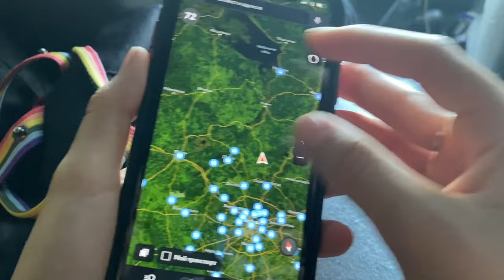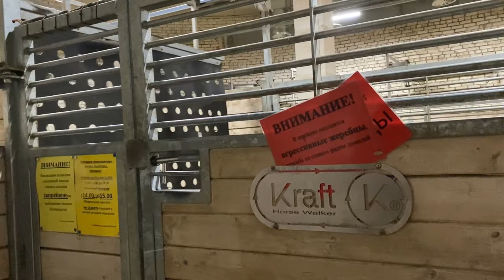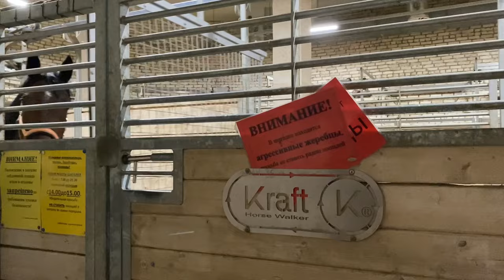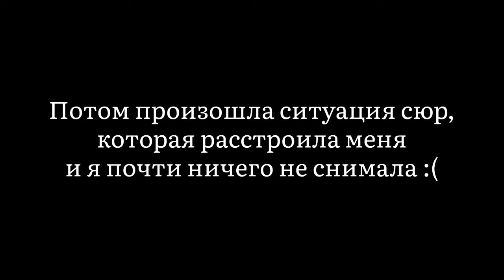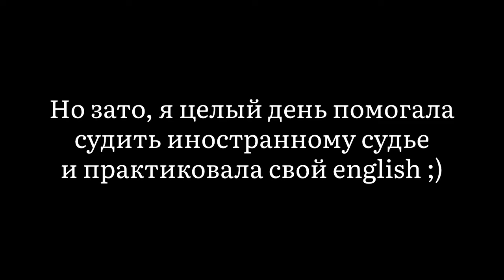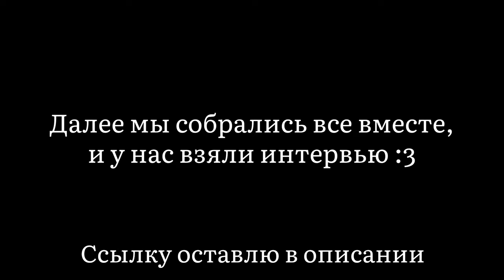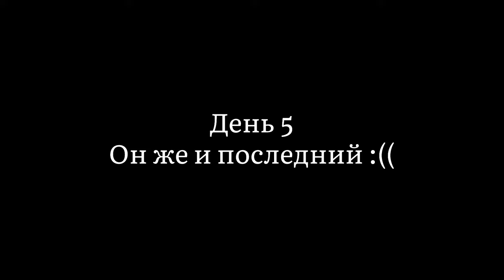ВЛОГ MAXIMA PARK | ЮНЫЙ СУДЬЯ | РАБОТАЕМ ЧИТЧИКАМИ И СМОТРИМ НА ВЫЕЗДКУ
Привет! Меня зовут Полина! Это мой первый влог)